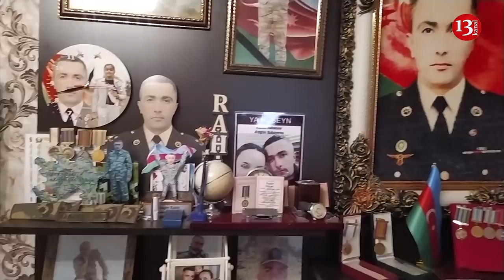"Ataları şəhid oldu ki, onun balaları rütubətli evdə yaşasın, budur şəhidə qiymətiniz?- Şəhid ailəsi